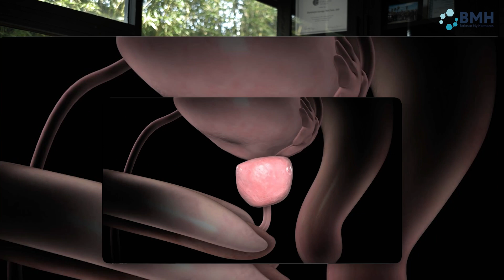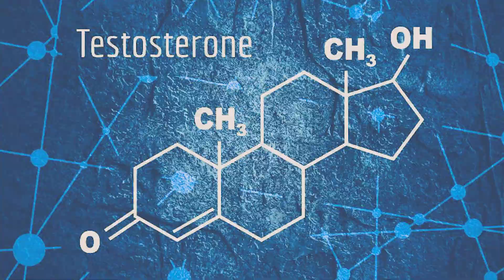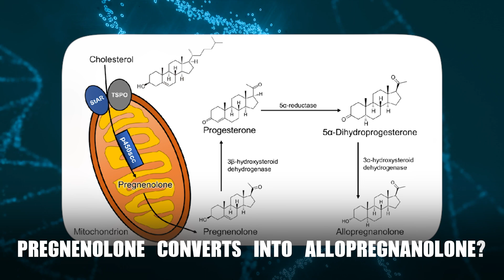TRT and HRT Secrets | Benefits of hormone therapy for men and women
Discover the science and benefits behind hormone replacement therapy (HRT) and testosterone replacement therapy (TRT) in this insightful discussion. Learn about key hormones like testosterone, estrogen, progesterone, pregnenolone, and DHEA, and their roles in improving health span, energy levels, mood, libido, and overall well-being.

In this video, Dr.McClain dives into:
- The importance of testosterone for energy, body composition, and confidence.
- The role of estrogen and progesterone in women's health, especially during menopause.
- How pregnenolone supports cognition, mood, and relaxation.
- The balancing act of using DHEA and progesterone for optimal outcomes.
- Individualized approaches to hormone therapy to meet unique patient needs.

We also explore the relationship between hormone therapy and fertility, anxiety management, and the potential for improving steroidogenesis with HCG.

Whether you're curious about hormone replacement options or already exploring them, this video offers valuable insights into improving health and vitality.